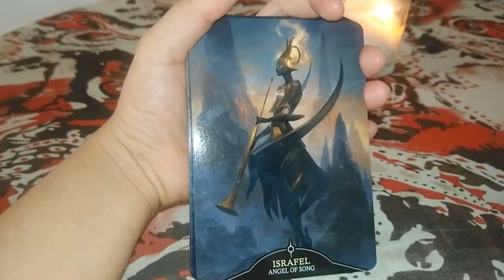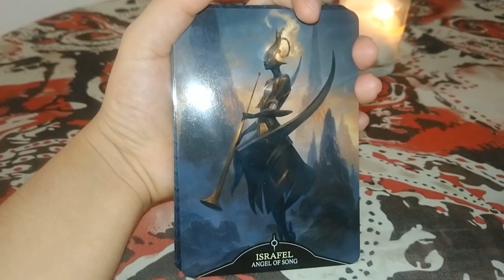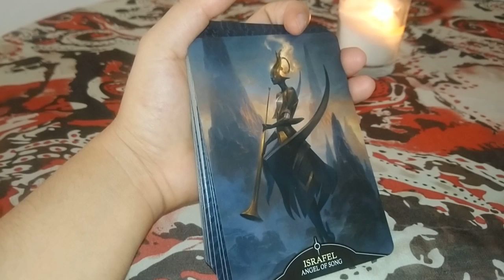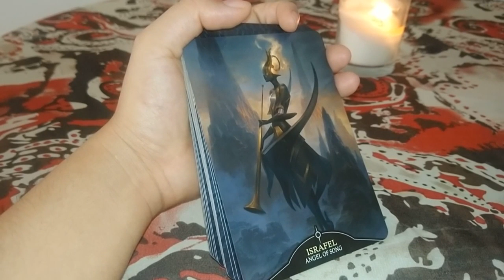CAPRICORNIO Horoscopo diario- Miercoles 13 de Marzo 2019